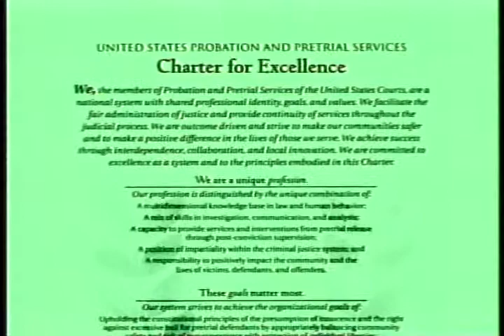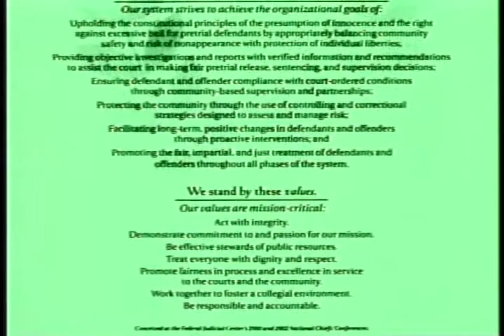Professional Responsibility: Postsentence Supervision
2004 Federal Judicial Center gov.ntis.ava21285vnb1 4574-V/04 Federal Judicial Center - In this second program examining the probation and pretrial services Charter for Excellence, a probation officer, former federal offender, and mental health treatment provider discuss the dynamics of the supervision relationship, specifically those relating to the challenges officers face in meeting key aspects of the charter. Viewers should be familiar with the Charter for Excellence and the Centers April 2003 FJTN program Professional Responsibility in U.S. Probation and Pretrial Services